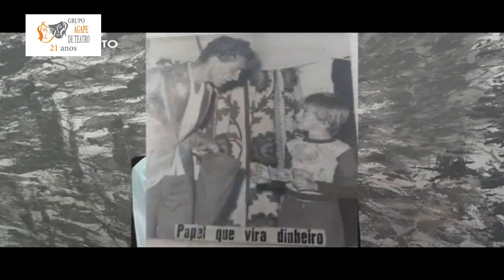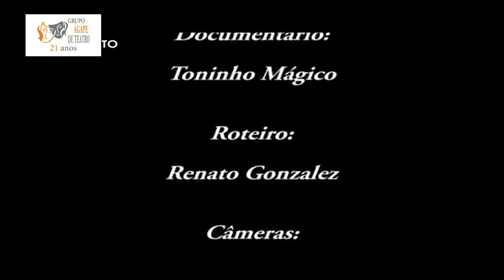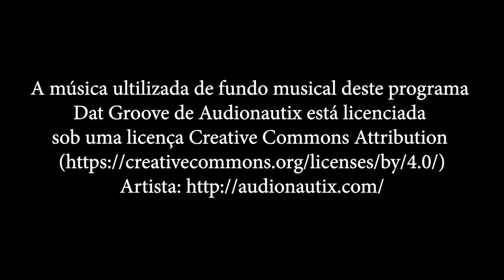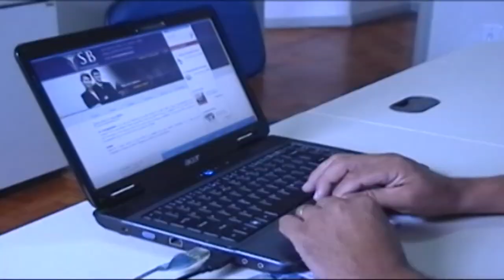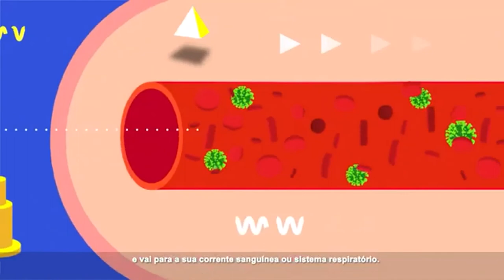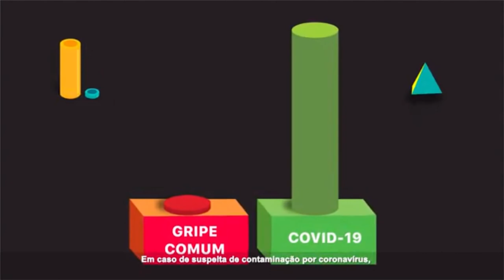41 Mosaico 18 11 2020 A pequena vendedora de fósforos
Da série especial Ágape 21 anos.